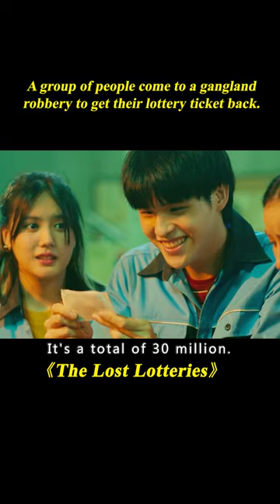A Group of People Come to a Gangland Robbery to Get Their Lottery Ticket Back.[6/6]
Part1

Movie name: The Lost Lotteries
Summary:
Five down-on-their-luck strangers must band together to steal back winning lottery tickets worth millions from a wicked mafia boss.

Director
Prueksa Amaruji
Writers
Ekachai Uekrongtham,Prueksa Amaruji
Stars
Somjit Jongjohor,Torpong Kul-On,Somyos Matures